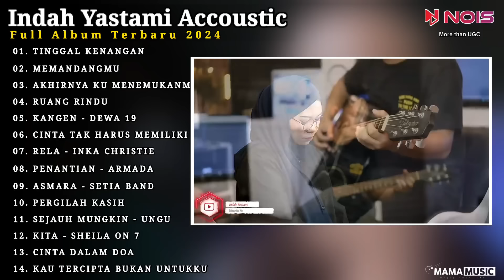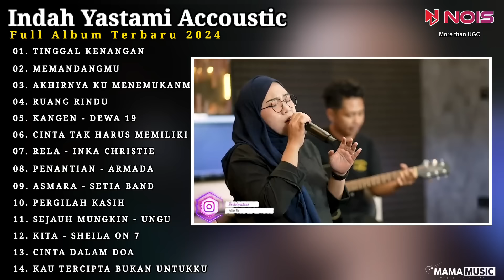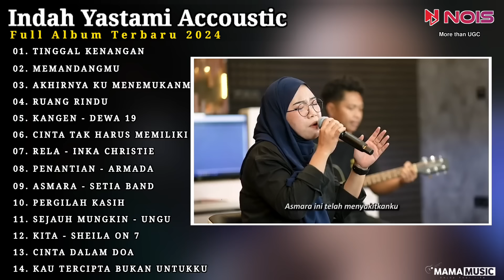Indah Yastami Lagu Pop 2000an "TINGGAL KENANGAN" Lagu Kenangan Masa SMA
Kompilasi Indah Yastami Lagu Pop 2000an "TINGGAL KENANGAN" Lagu Kenangan Masa SMA

00:00 . TINGGAL KENANGAN
03:55 . MEMANDANGMU
08:27 . AKHIRNYA KU MENEMUKANMU
13:31 . RUANG RINDU
16:43 . KANGEN - DEWA 19
21:43 . CINTA TAK HARUS MEMILIKI
26:07 . RELA - INKA CHRISTIE
30:33 . PENANTIAN - ARMADA
35:56 . ASMARA - SETIA BAND
39:59 . PERGILAH KASIH
44:32 . SEJAUH MUNGKIN - UNGU
48:54 . KITA - SHEILA ON 7
55:35 . CINTA DALAM DOA
56:38 . KAU TERCIPTA BUKAN UNTUKKU